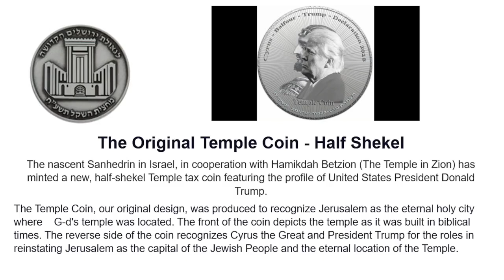Jerusalem | Ps Kevin McKenzie | Wheatland District Church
Join Kevin McKenzie as he delves into the complexities of the subject of Jerusalem. Gain insight into the history and issues surrounding this historic and important city.

ABOUT WHEATLAND DISTRICT CHURCH
Wheatland District Church is a Australian Christian Church for everyday people of all ages, cultures and backgrounds. Whoever you are and whatever your background, you are welcome to join us. Find our location, news, videos, and more info about us

CCLI Streaming and Copyright Licence 15769 and 19715